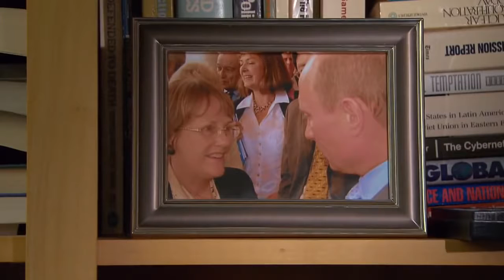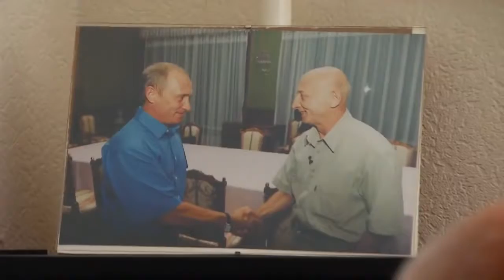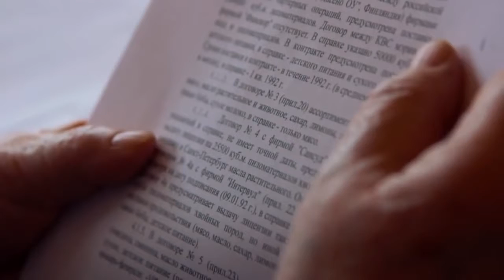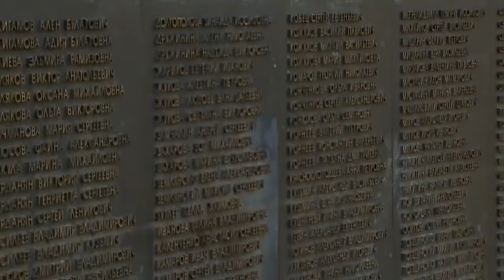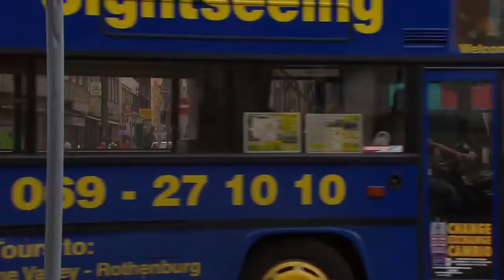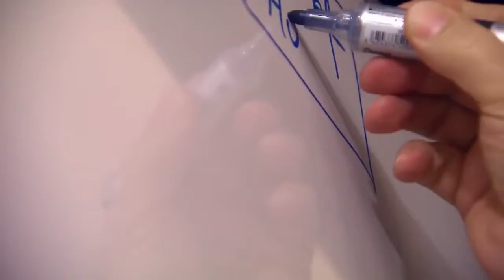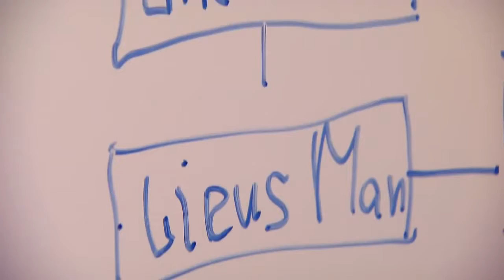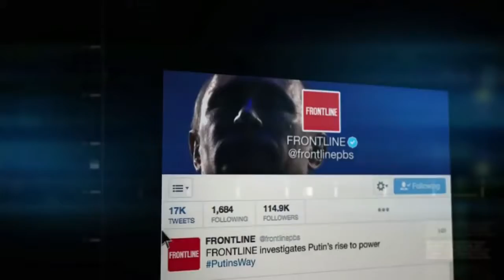Vladimir Putin: Inside the Secret Presidency - New 2017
investigates the accusations of criminality and corruption that have surrounded Vladimir Putin's reign in Russia. Tracing his career back over two decades, Putin's Way reveals how the accumulation of wealth and power has led to autocratic rule and the specter of a new Cold War.